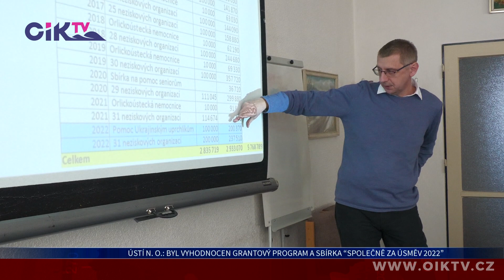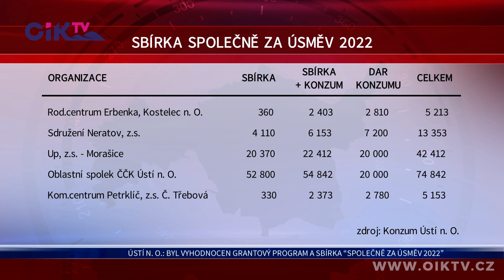Ústí nad Orlicí: Byl vyhodnocen grantový program a sbírka “Společně za úsměv 2022”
Necelých 438 tisíc korun, tolik činila podpora neziskovým organizacím ze strany obchodního družstva Konzum z Ústí nad Orlicí v roce 2022 v rámci projektu Společně za úsměv. Na této částce se nemalou měrou podíleli i samotní nakupující na prodejnách tohoto družstva, kteří ji podpořili 54 procenty.